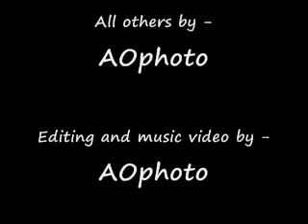Spongebob voice over parts 1234&5 summed up! HILARIOUS!!!!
Title explains it full versions are in my videos check them out maybe something you missed!

I own no rights to this video nor do i claim any profit from this video. the video content is from Viacom International Inc (c) and Music content is one song, Snoop dogg - Sensual seduction.